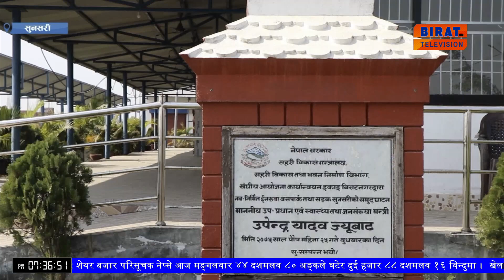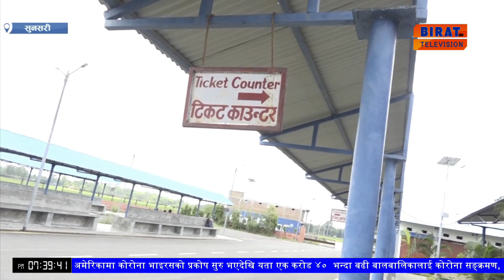चार वर्ष अघि निर्माण पूरा भएको सुनसरी इनरुवाको बसपार्क अझै पनि सञ्चालनमा आउन सकेको छैन ।